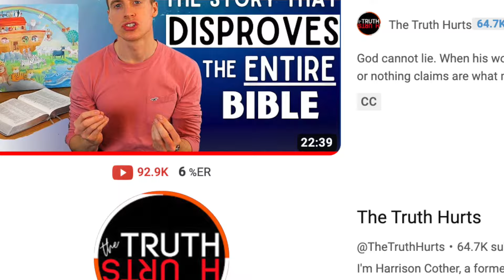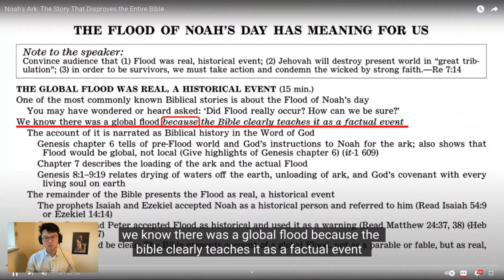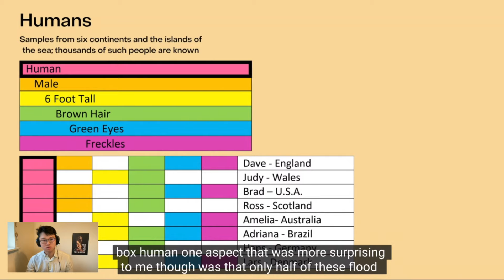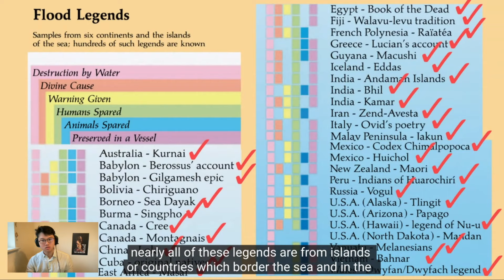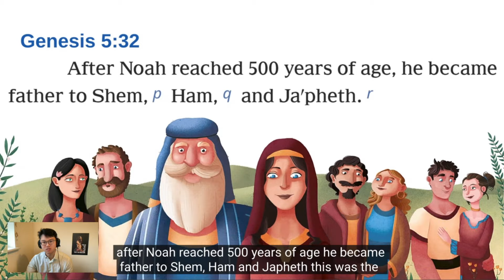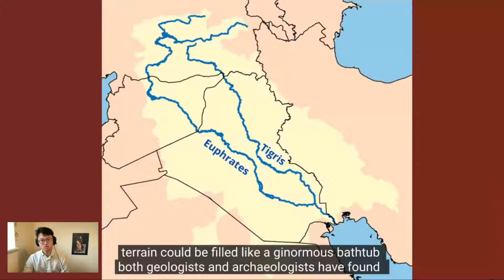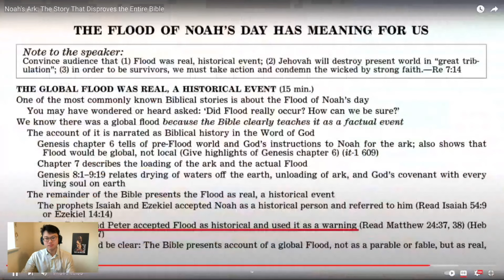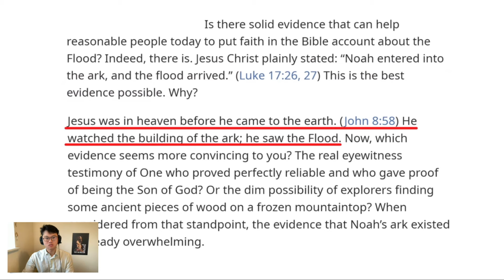Noah's Ark DOES NOT Disprove the Bible: Response to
Does the Noah's Ark story disprove the Bible? Ex-Jehovah's Witness @TheTruthHurts certainly believes so! Here's why we disagree!
⏰Timestamps⏰:
0:00 Introduction
0:24 Laying out Some Groundwork
2:00 Misrepresentation of Circular Reasoning
5:21 The historical tradition of non-literal interpretations
7:53 Taking Scripture out of Context
8:23 We found the ark
8:42 Noah’s Reproductive Powers
10:15 A Misrepresentation of Christianity
12:26 The Diversity of Christian Community
14:12 The True Basis of Faith
15:45 Interpreting Christ
Take part in a ministry which reaches 5000+ people with the Christian message per month and gain access to Joshua’s private collection of notes (on over 200 articles and books), pose questions to leading scholars, suggest videos, and more:
About the video:
Join me in a thoughtful exploration of Noah's Ark, responding to Truth Hurts' video. Uncover the rich tapestry of church history, philosophy, and theology as we delve into why Noah's Ark isn't the challenge some claim it to be. Let's engage in a nuanced discussion on biblical interpretation and faith resilience.